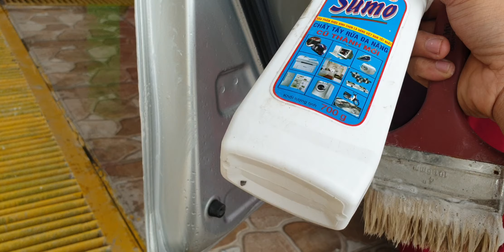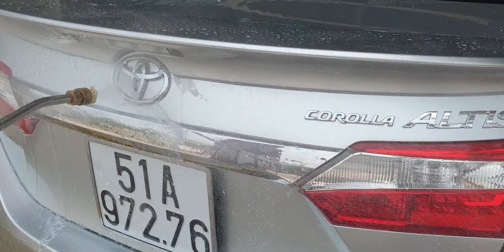Quy Trình Chăm sóc XE Trong Hoài Toyota corolla Altis Đời 2014 Đánh Bóng Trắng Như Ngọc Trinh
Bảo dưỡng và sửa chữa tổng quát ô tô Mercedes, BMW, Audi, Porscher, Volkswagen.
– Sửa chữa và bảo dưỡng hệ thống Điện – Máy – Gầm.
  Auto trung tâm bảo hành và sửa chữa ô tô chính hãng. Các dòng xe Viện Auto đang sửa chữa và bảo hành gồm: Audi, BMW, Landrover, Jaguar, Mercedes, Acura, Honda, Lexus, Ford, hyundai-Kia, Chevrolet và một số hãng xe khác.Sửa chữa hệ thống lạnh ô tô Mercedes, BMW, Audi, Porscher, Volkswagen.
– Sửa chữa và bảo dưỡng Động Cơ, Hộp Số, ABS, Túi Khí, Lập Trình Hộp ECU… và tất cả những Pan bệnh khó nhất.  sẽ cho chất lượng đầu ra của các chiếc xế yêu của bạn với chất lượng tốt nhất và thời gian bảo hành lâu nhất. Xưởng sửa chữa ô tô tải q7

cảm ơn Ae đã ủng hộ kênh YouTube Minh gần đây kênh YouTube Minh Đức thợ may ô tô Việt nam